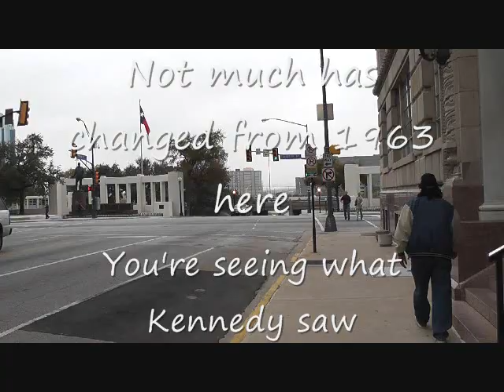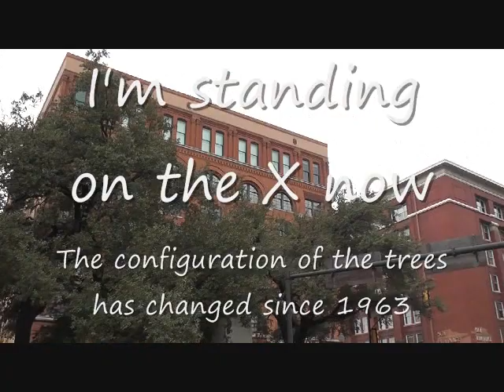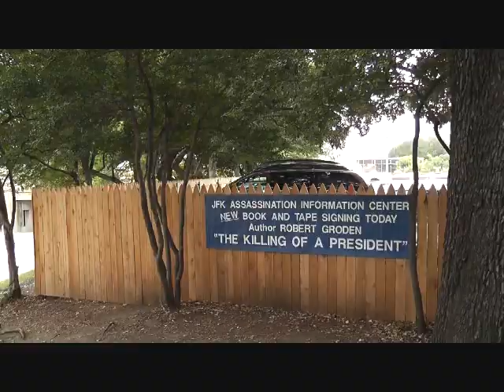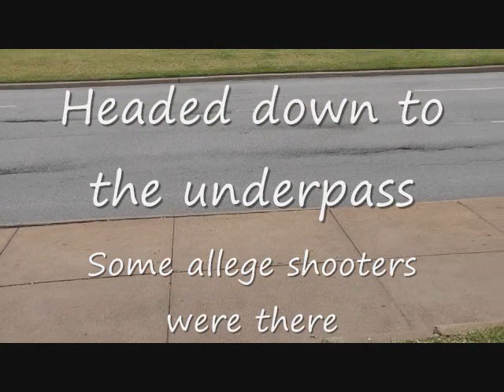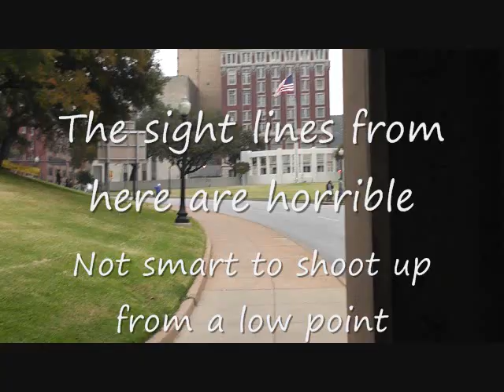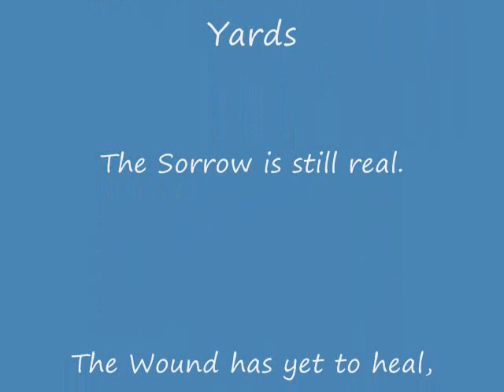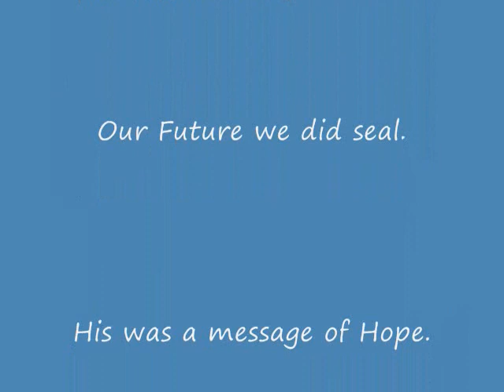Kennedy's Last 100 Yards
Following along the motorcade route of November 22, 1963